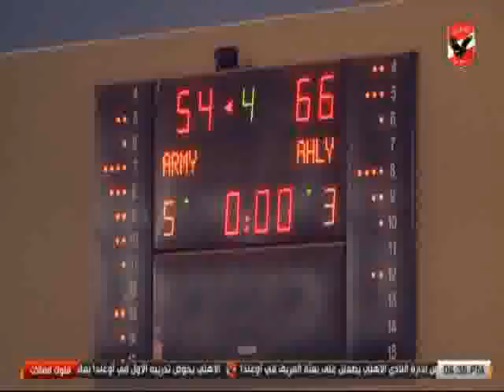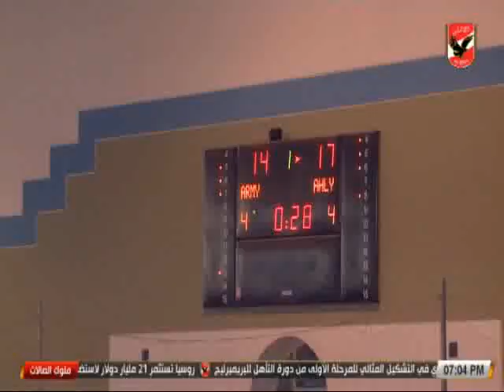لقاء ابطال سلة الاهلى مع ملوك الصالات 13-5-2018